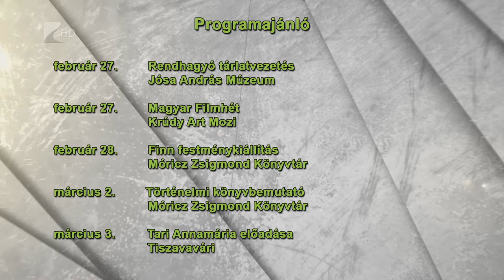Víg-Kend 2017. február 24. 1. rész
Újabb nyíregyházi tehetséget mutattunk be február végén, a Víg-Kendben. Praviczki Tamás első kötetét ajánlotta a nézők figyelmébe. Majd: újabb zenés darabbal bővül a színházi repertoár, a műsroban szóltunk a SingSingSing - MÁZSképp című előadásról.
Beszélgettünk a nyíregyházi, Városi Galéria művészeti vezetőjével és Drabancz M. Róberttel, akit az Oscar-díjról faggatuk.